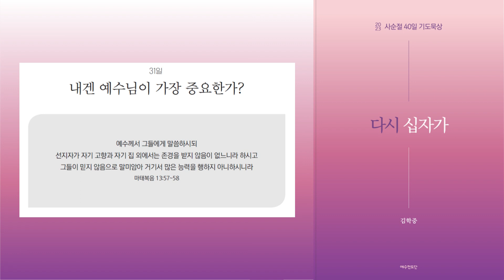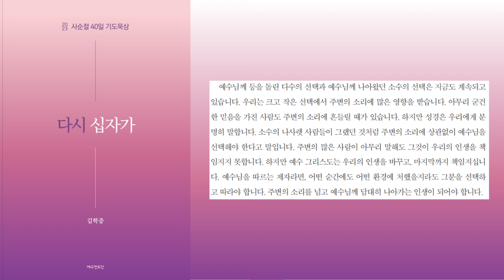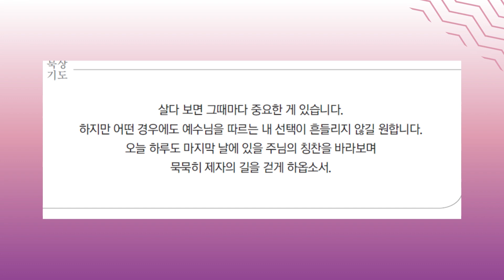[삶은 계란 큐티🥚] 사순절 묵상집 ㅣ내겐 예수님이 가장 중요한가?ㅣ미디어교회 Vlog_ 묵상 | 3월 29일 | 김학중 목사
[삶]에서 [은]혜로 살아본, 나를 깨뜨리는 말씀!
신개념 브이로그(Vlog) 묵상!

[3월 29일 사순절 삶은 계란 큐티 🥚]

* 주제 : 내겐 예수님이 가장 중요한가?

「 예수님의 십자가를 묵상하는 특별한 40일,
   사순절 묵상집을 통해
   함께 '다시 십자가'로 나아갑시다」